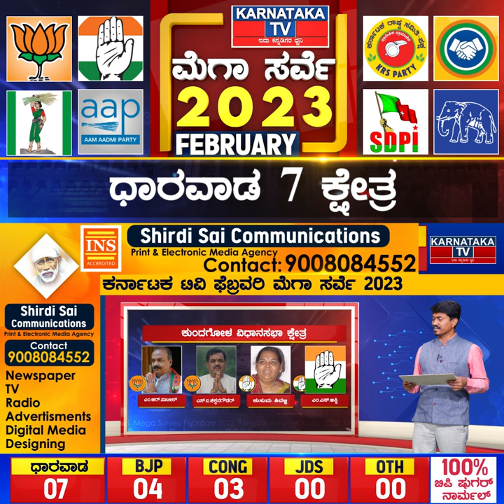Jagadish Shettar ಗೆ ಟಿಕೆಟ್ ಇಲ್ವಾ..? | Karnataka Election Survey Feb 2023 | Karnataka News